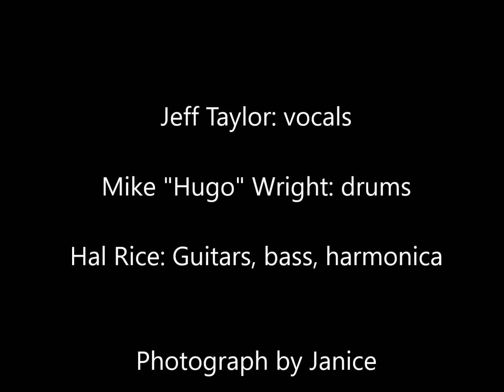Peter Green's "Drifting" performed by Hal Rice & the Noodles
The Band:
Jeff Taylor -- vocals
Mike "Hugo" Wright -- drums, tambourine
Hal Rice -- harmonica, guitars, bass

"Drifting" was written by Peter Green during his  years as the founder of Fleetwood Mac, the purest blues-rock group of the British Blues Boom of the late 1960s.

This cover performed by Hal Rice's Noodles 2007 is intended solely as a tribute to Mr Green and fans of his work. No financial transactions have been sought nor received for this recording (at least none that have been documented). In association with the motto of Canopic Productions, it's all about the art. Please enjoy this and all other alcoholic beverages responsibly and loudly.